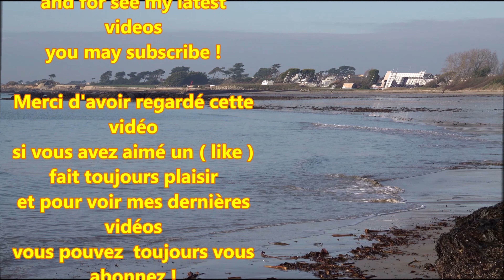Larmor-Plage ; Tranquille au Bord de l'Eau ; Relax ; Lullaby . Plage de Bretagne ; Bretagne ; France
Détendez-vous en écoutant les vagues et regardant la mer !
Cette grande et magnifique plage fait partie intégrante du Parc Océanique de Kerguélen, remarquable site naturel, placé sous la protection du Conservatoire du littoral.
Espace dunaire organisé autour de deux anciens marais littoraux, bordant une plage de 1,5 km de long. Il abrite 82 hectares de faune et flore maritimes. C'est un cadre idyllique pour les passionnés des sports nautiques, les amoureux de la nature et de l'ornithologie.
Larmor-Plage est le nom donné à la commune lors de sa création en 1924, l’ajout de « plage » au nom du village de Larmor est dû à la présence de Larmor-Baden, autre commune du Morbihan. Le village de Larmor devant son nom à celui de l’ancienne écriture du nom de la chapelle de pèlerinage « Notre-Dame de l’Armor », qui à l’origine s’élevait seule sur ce promontoire en bord de mer. Le nom breton An-Arvor reprend également cette origine, la transcription bretonne du nom de la chapelle étant « Itron Varia an Arvor ».
Larmor-Plage se situe sur le leucogranite d'âge carbonifère dit « granite de Plœmeur »
 Larmor-Plage est dans le Morbihan en Bretagne (France).
4 Janvier 2019